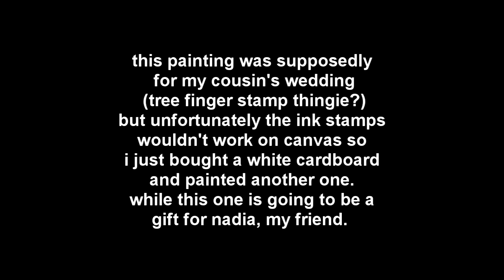Painting in Bed - TREE SILHOUETTE //For Nadia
SHOT USING:
Canon 700d
iPod Touch 6
Polaroid Cube